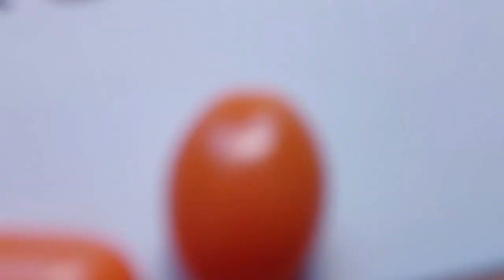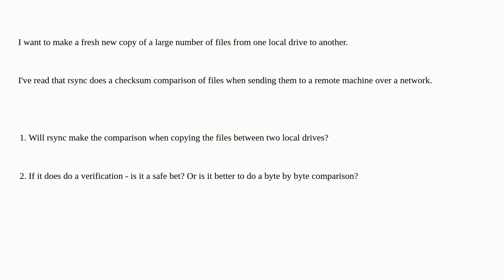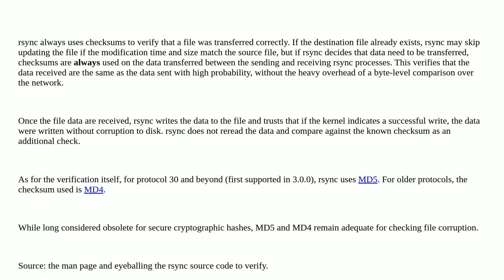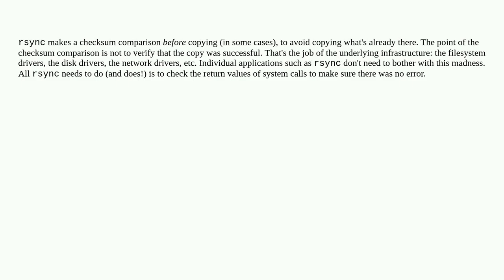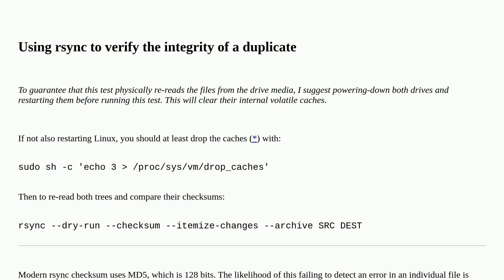Unix: Does rsync verify files copied between two local drives?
Does rsync verify files copied between two local drives?

A special thanks goes out to the community

  verification rsync